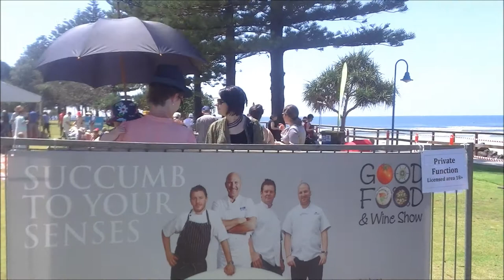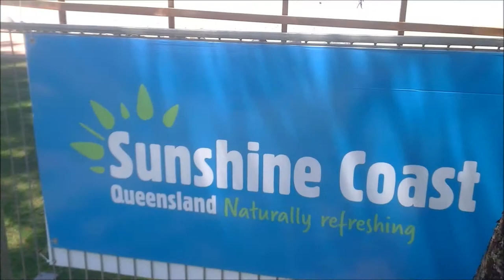Masterchef's George and Gary drop by for a Sunshine Coast Picnic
visitsunshinecoast Sunshine Coast Destination and Good Food and Wine Show present the Sunshine Coast's largest picnic in Caloundra with celebrity chefs, George and Gary from Masterchef.